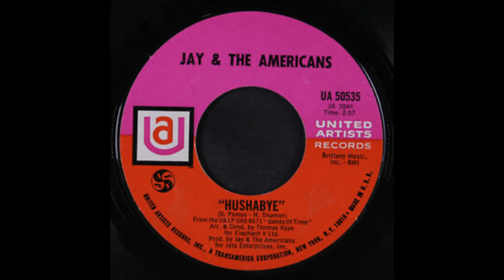HUSHABYE JAY AND THE AMERICANS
1969 # 62 US POP # 31 Adult Contemporary.  Mono To Stereo mix.